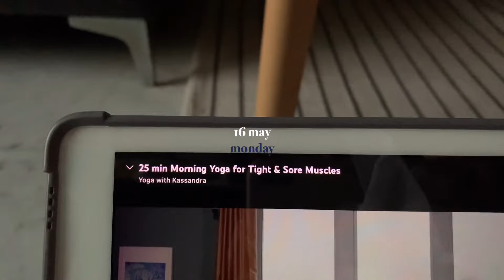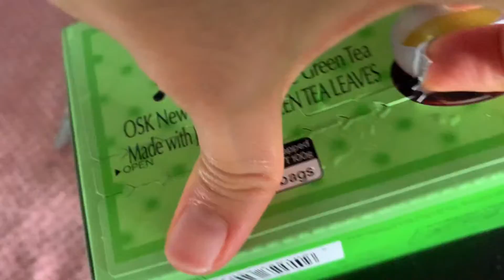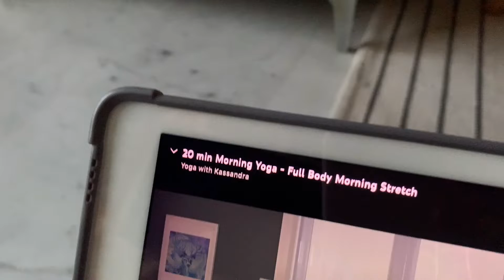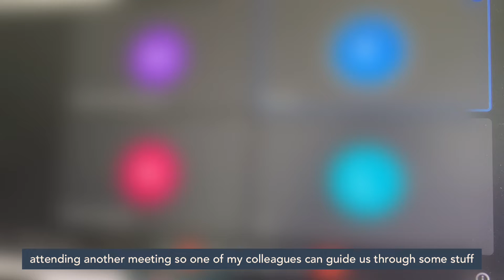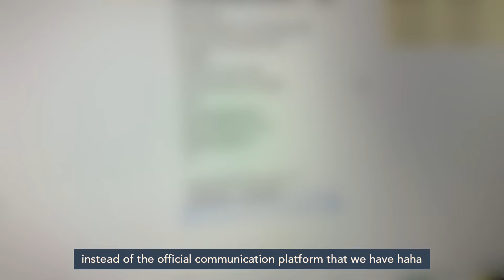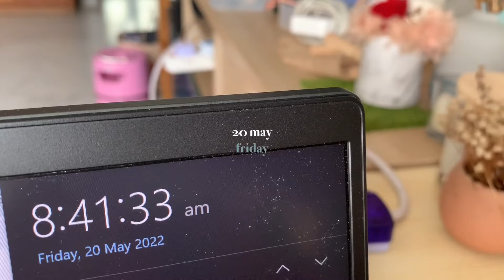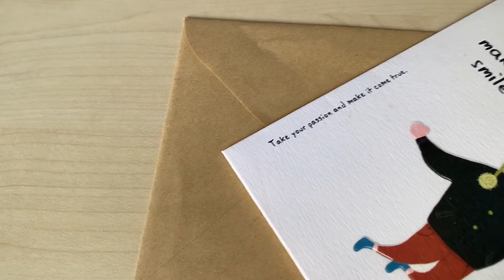intern days • daily life of an intern, catch up with friends, surprise gifts ✨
Hi everyone!

I apologize for the long wait, but I finally had time to finish editing this vlog! It's been such a busy few weeks, and before I know it, it's already October!

Anyway, as usual, work was hectic but manageable. It's been an interesting journey so far! Also, set aside some time to meet my friend and received a surprise gift from a friend too! 💖